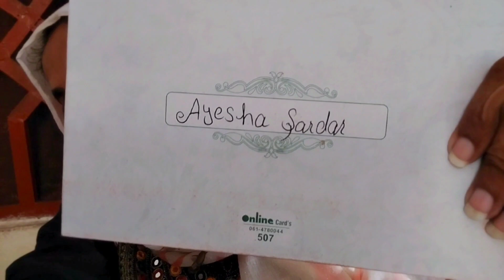Ayesha ki tabiyat hui achanak kharab | shadeed beemar |hospital main hui larai | Ayesha Sardar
Ayesha ki tabiyat hui achanak kharab | shadeed beemar |hospital main hui larai |  | fun with family members | Ayesha ki batyn | jiye jao with Ayesha Sardar |